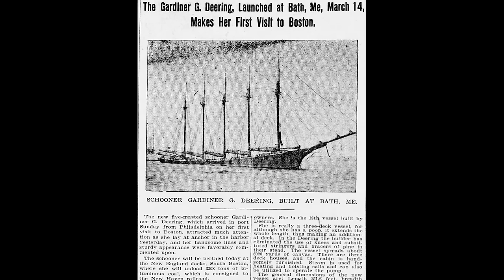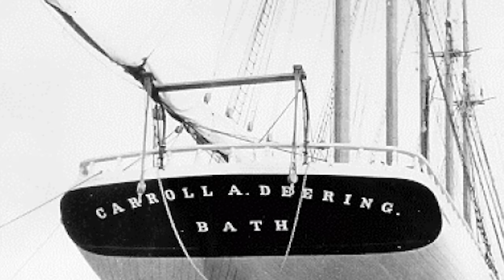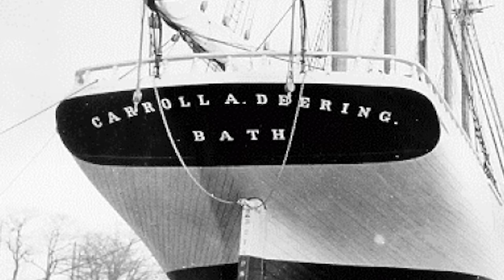5 Mysterious Ghost Ships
Chapters:
0:00 Carroll A. Deering
19:48 SS Bannockburn
33:50 SS Baychimo
43:07 SS Waratah
1:00:02 Resolven